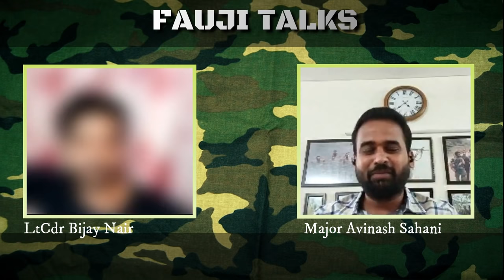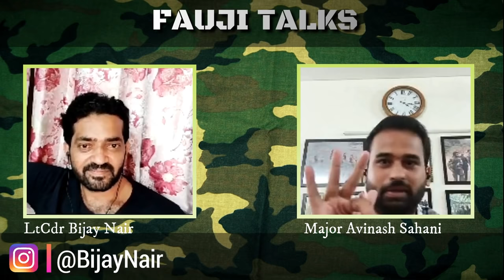FAUJI ⚔️ TALKS - Earning the Maroon beret |Major Avinash Sahani|Ex Special Forces |Para SF|Episode 1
Episode 1 :  Major Avinash Sahani is Ex Para Commando and 4th Generation Military officer . He is a Sanik School and NDA alumni  | Tune in To listen to his Amazing Inspirational stories from the Indian Army as a special forces and how he earned the maroon beret.